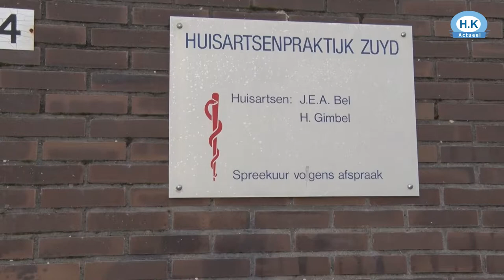Artsen vrijwel geen toegang tot patiëntgegevens